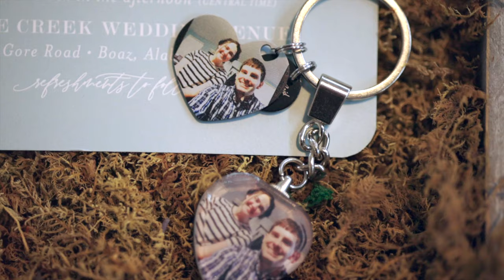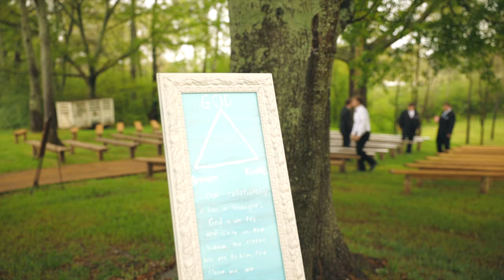Groom Cried Seeing His Bride For The First Time || Christ-Centered Wedding || Gore Creek Farm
Bronsen and Nicole make such a sweet couple. The most important thing to the two of them was making sure that God is glorified on their wedding day. The whole ceremony was centered about how much God has blessed them both, and they are looking forward to starting this journey to gather to serve the Almighty God!

Location: Gore Creek Farm, Boaz, AL

A little background, Bronsen and I have been friends since our freshman year in college. Being able to be there and record this video for them means so much to me!

-- Copyright: JTLE.PRODUCTIONS (John Le Photography) --

// ABOUT ME //

Hi!

My name is John Le. I am a photographer and videographer based out of Alabama. I am adopted so I was raised in the US.

I love to travel and shoot weddings. I love to capture the special moments and emotions for the bride and groom that they can look back on. A great example would be this video. It was such a blessing to be able to help the couple capture their day so they can sit back, relax, and relive their special day.

Thanks :)